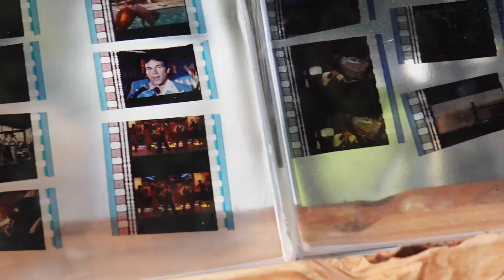Melrose Stories | Episode 31 - Featuring Dylan Chambers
Welcome to Season 3 of Melrose Stories!
Host Mahagany Adair is back interviewing the musicians of the Melrose Trading Post at Fairfax High School.

In this episode, Mahagany interviews Dylan Chambers on the Greenway Amphitheater.  He's a singer, songwriter & guitarist who has been playing at MTP since 2016.  The MTP crowd loves his soul sound.  Born in the Arlington, Texas, music is running through his veins!
Learn more about Dylan in this interview.

Follow him on Instagram: @dylan_chambers
Follow him on Youtube: @dylanchamberstunes

** Credits **

Thank you to Dylan Chambers!

Greenway Arts Alliance
MTP Marketing & Special Events Team

Filmed and Edited By:
Cira Davis (Fairfax H.S. Class of 2019)

Host / Interviewer:
Mahagany Adair

Producers:
Cira Davis
Mahagany Adair
Natalie Iturbe Jackson